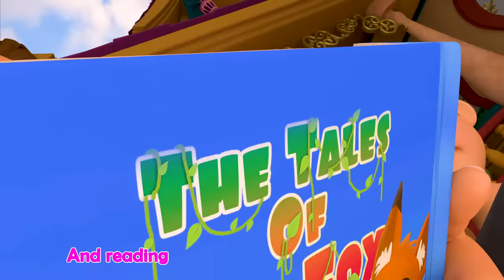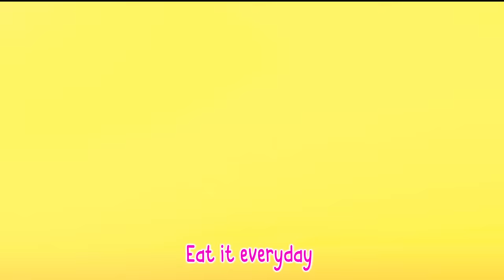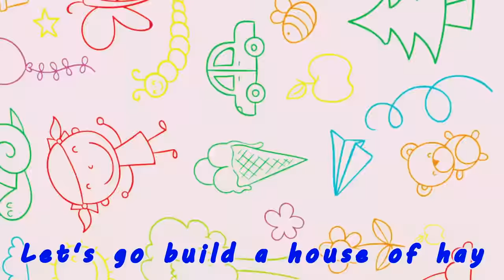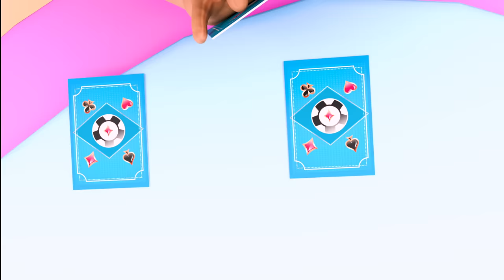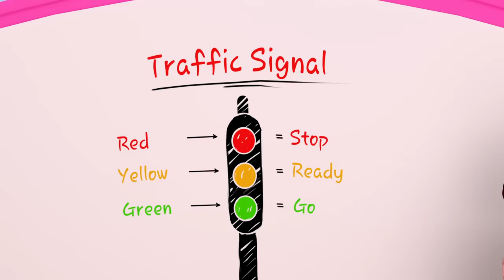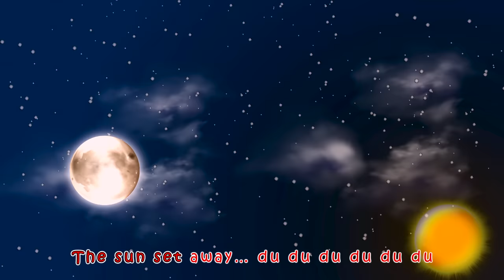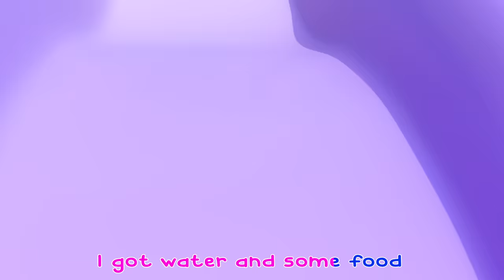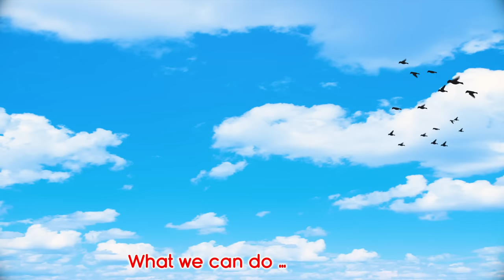𝑵𝑬𝑾 Bingo | Back To School | Old MacDonald | More Kids Songs🎶| Banana Cartoon 3D Nursery Rhymes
“Lia loves his brother so much Aaron…he learns Lia riding a bike…they are singing with each other many songs…Aaron buys for Lia candy and he always protects her …”